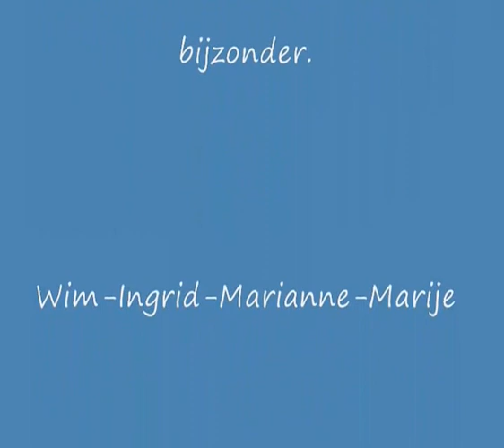Deel 2 van de Schoolreünie van 2e Montessori school 28 september 2013.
Deel 2 van de Schoolreunie van de 2e Montessori school Huizen.  28 september 2013.